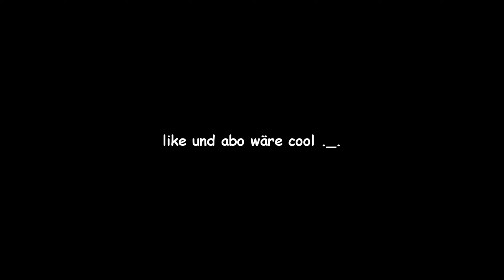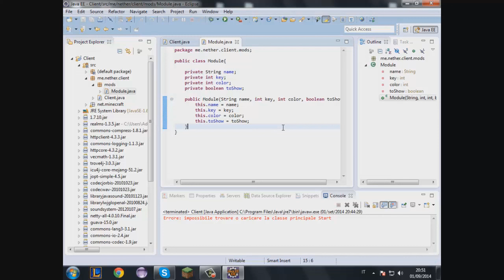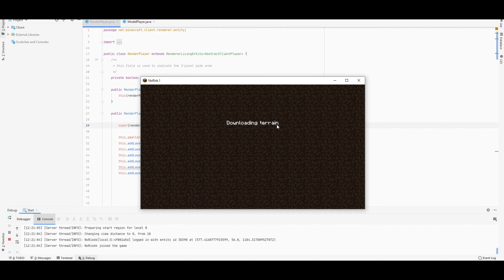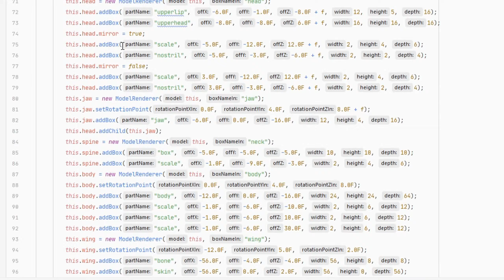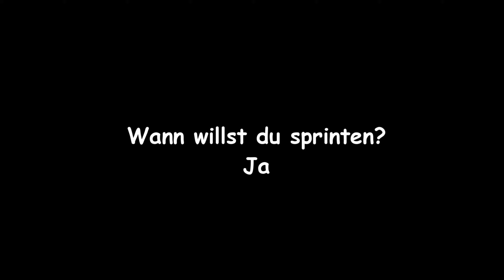Mein EIGENER Minecraft PVP Client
Leave a like oder du heißt mike